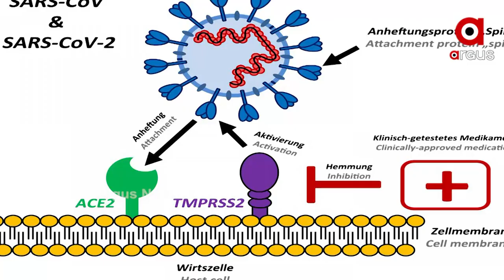Wuhan Lab Leak Theory: ଖୋଲିଲା କୋଭିଡ୍ ଭୂତାଣୁ ଲିକ୍ ଥିଓରୀର ଆଉ ଏକ ରହସ୍ୟ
ଖୋଲିଲା ଉହାନ୍ ଲାବରୁ କୋଭିଡ୍ ଭୂତାଣୁ ଲିକ୍ ଥିଓରୀର ଆଉ ଏକ ରହସ୍ୟ । ୨୦୧୯ ନଭେମ୍ବରରେ ହଠାତ୍ ଅସୁସ୍ଥ ହୋଇ ପଡ଼ିଥିଲେ ଉହାନ୍ ଲାବର ଗବେଷକ । ଚୀନରେ ପ୍ରଥମ ସଂକ୍ରମଣ ଆରମ୍ଭ ହେବାର ଏକ ସପ୍ତାହ ପୂର୍ବରୁ ଘଟିଥିଲା ଏହି ଘଟଣା ।